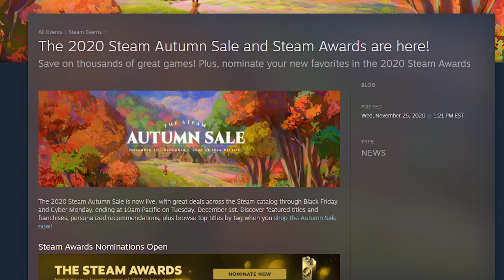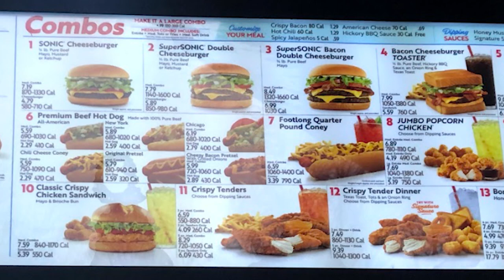Why This SONIC GAME Is UNDERRATED Like This CHEESEBURGER!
Sonic Lost World is an underrated sonic game... so I decided compare it to this double cheeseburger cause, why not? The real question is not why Sonic Lost World is good, but rather which burger am I comparing this random Sonic Game to?

Anyways, Sonic Lost World is a good game. It's not the best Sonic game ever, but I think it does some things right! Enjoy my unorthodox Sonic Lost World Game Full Review for Nintendo Wii U, Nintendo 3DS and PC (Steam).

I wouldn't be this far content wise without you guys!